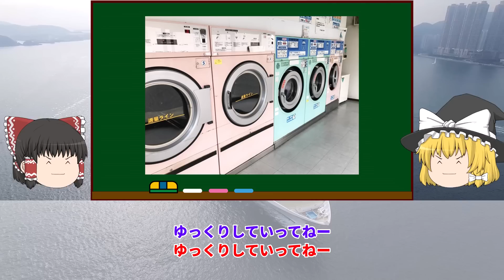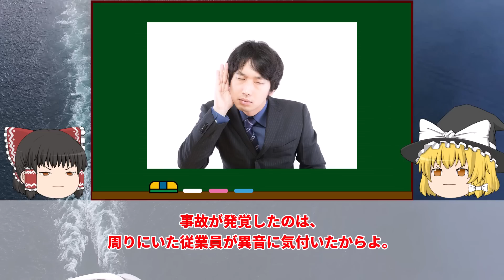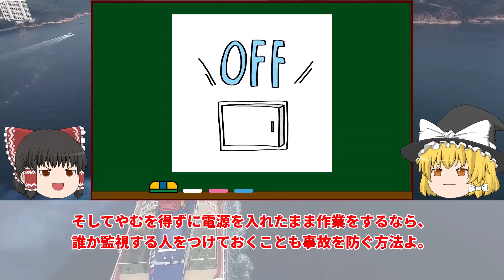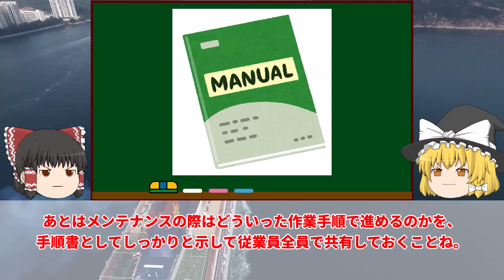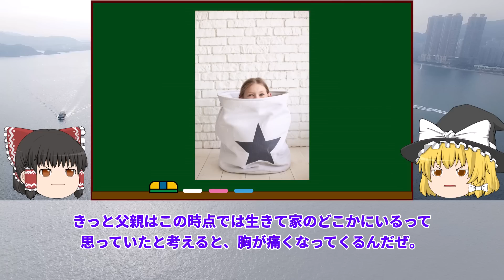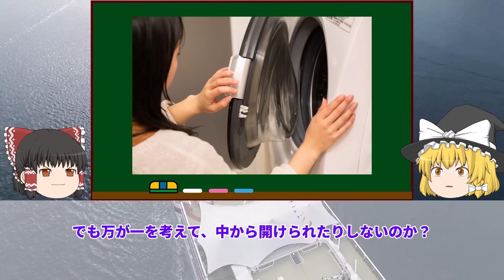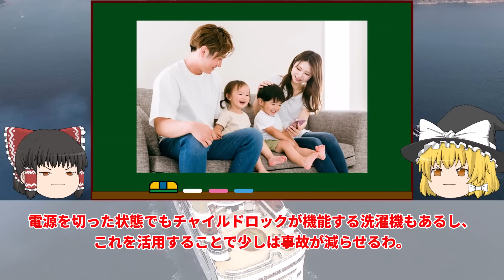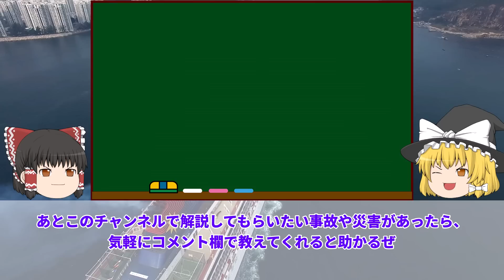【ゆっくり解説】家にも潜む危険!洗濯機・乾燥機で命を落とした人々…クリーニング工場乾燥機男性死亡事故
ゆっくり解説：クリーニング工場　死亡事故